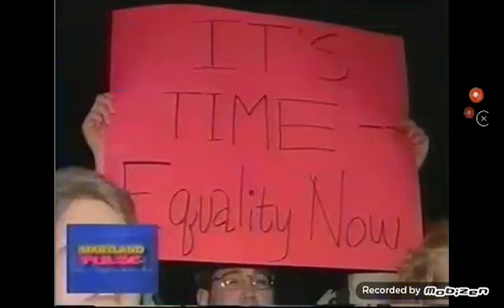MPT Newsnight Maryland Open 2000-2002 (News Line)